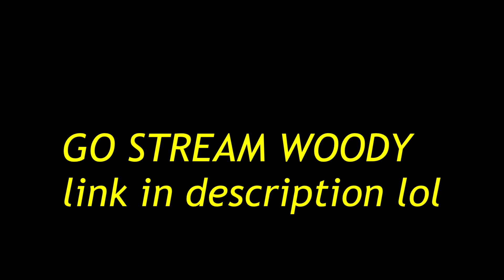REACTING TO ONE WHOLE DAY ( Dixie’s new song!!!) Trash or Gas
REACTING TO ONE WHOLE DAY ( Dixie’s new song!!!) Trash or Gas.Hope you enjoy ❤️ make sure to sub let’s hit 4K before the end of 2020